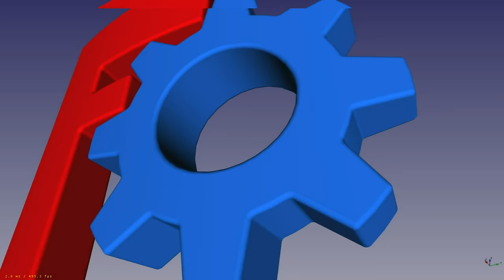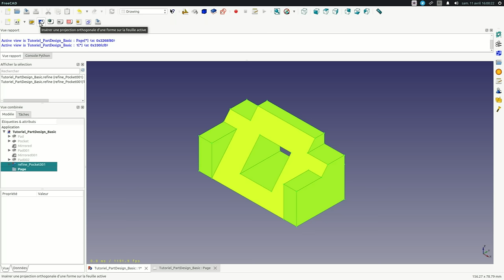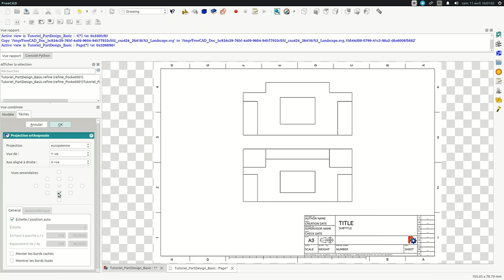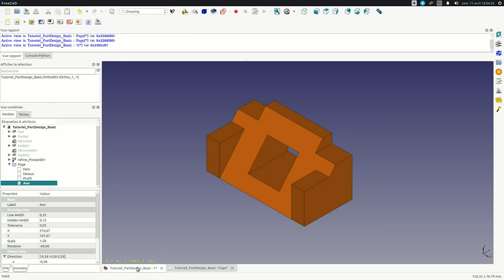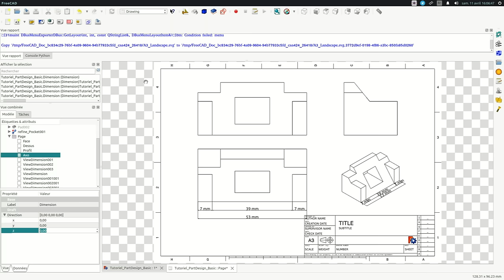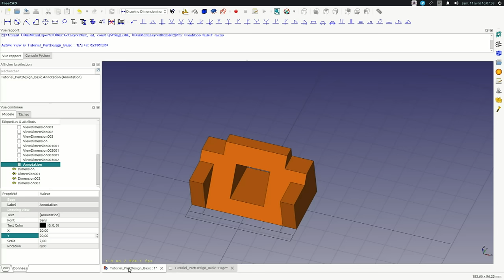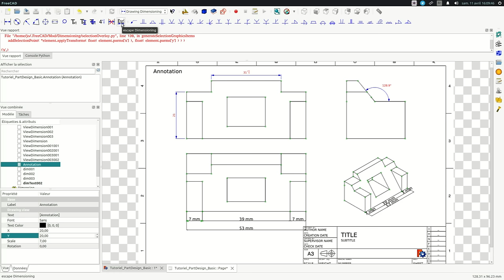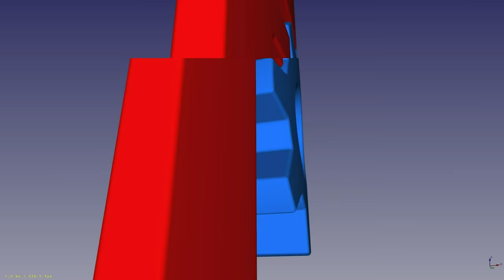FreeCAD : Mise en plan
Formation Web FreeCAD : La mise en plan

2015 - Jonathan Wiedemann